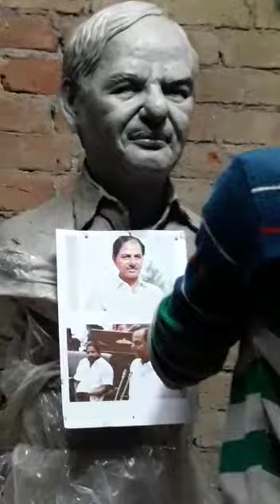fibar work by | artist neetesh